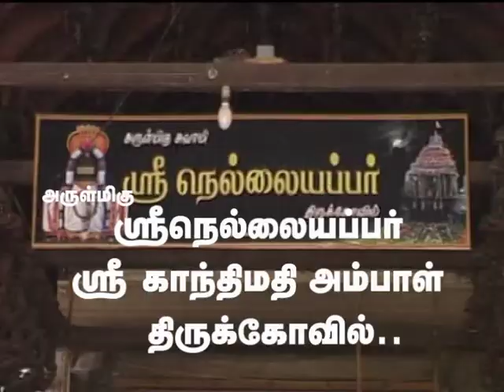ungal mayuritv tirunelveli nellaiappar koil function promo 2014